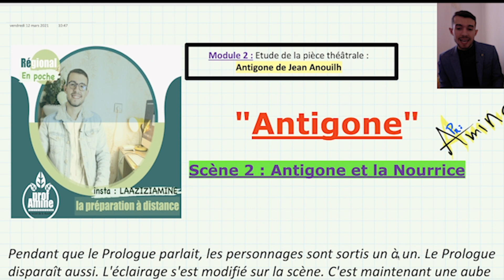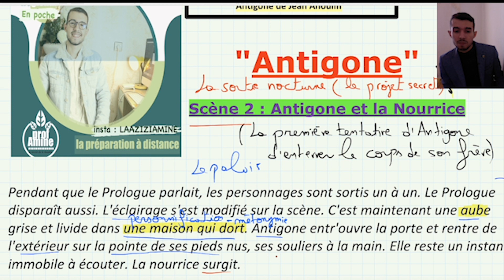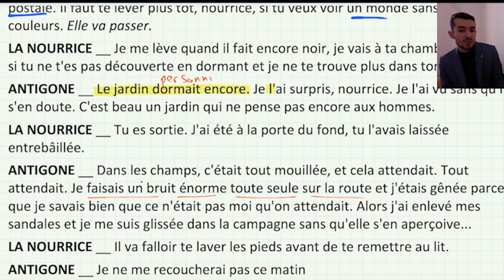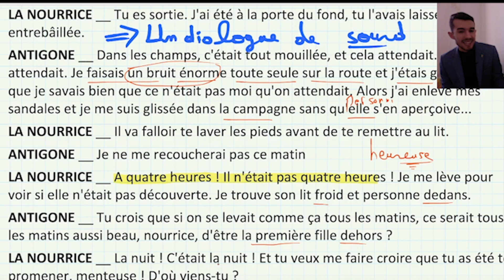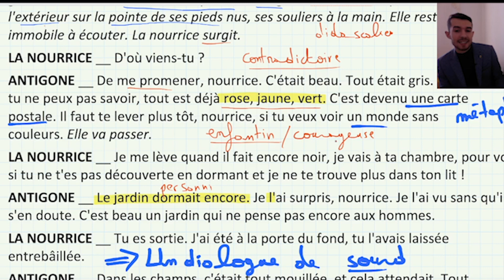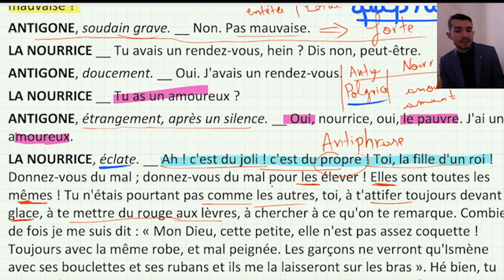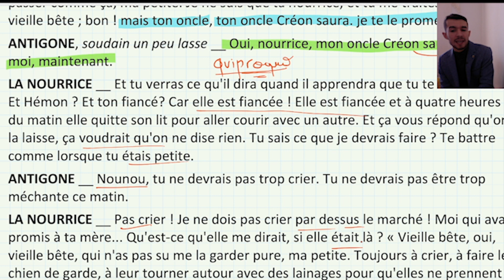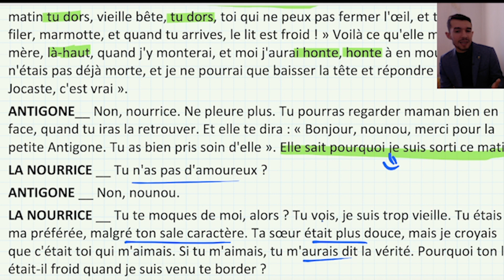Antigone - la lecture avec Pr Amine Scène 2 : ANTIGONE ET LA NOURRICE تتمة الحصص في العرض عن بعد